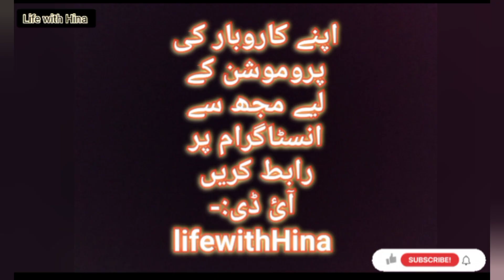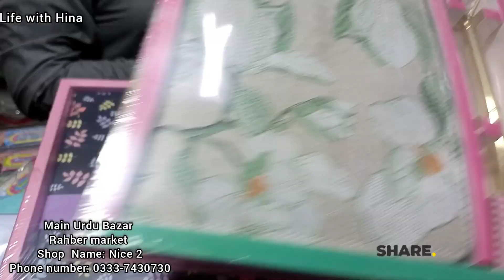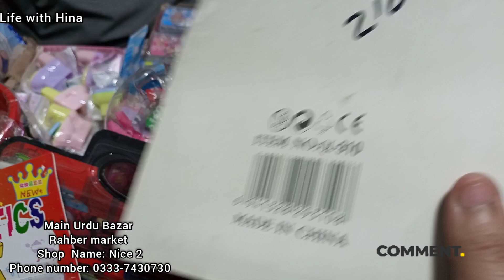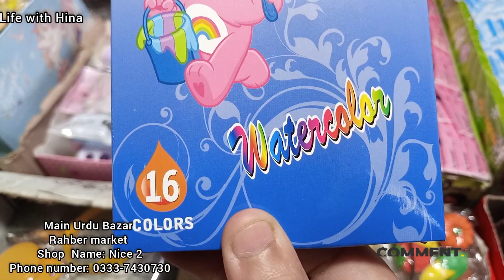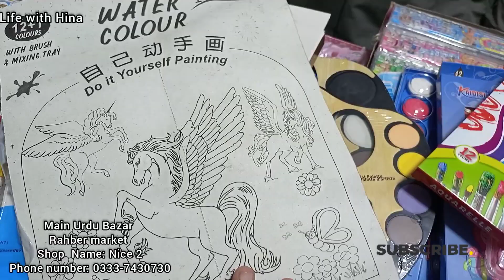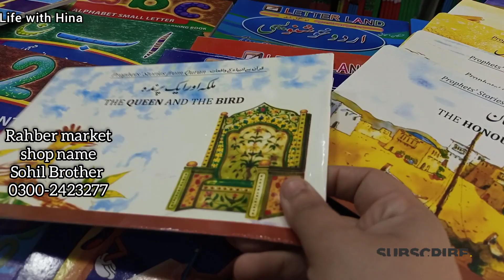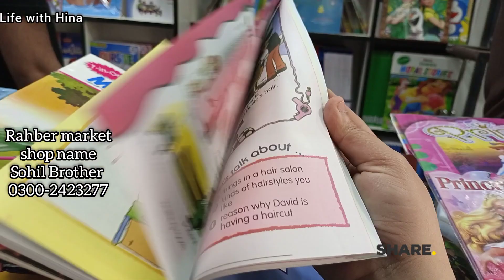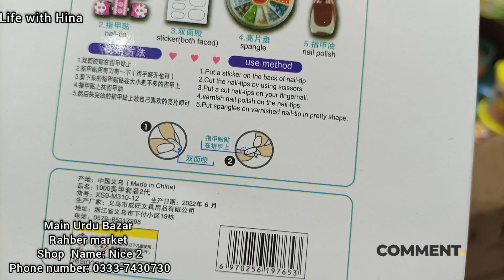1K special stationery shop video for students | cute imported stationery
I gave you a suggestion
to buy
nice, cute,
unique and
colourful imported
stationery

1K special video 📸

ID:-
lifewithHina

background Music
credit
BeatbyShahed